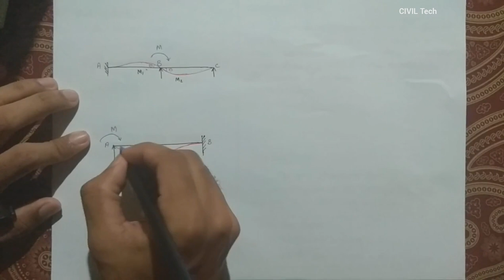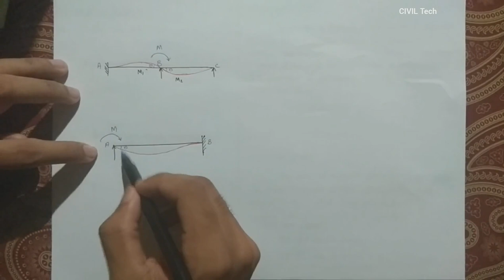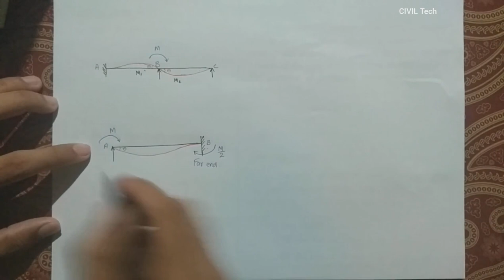Moment Distribution Method | Part1 | Theory | TOS-2 | Semester 4 | Diploma Civil Engineering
Technical, Educational